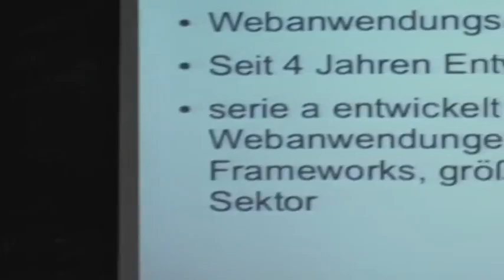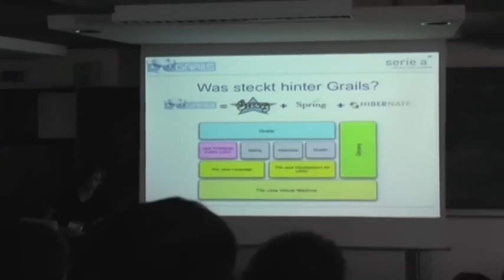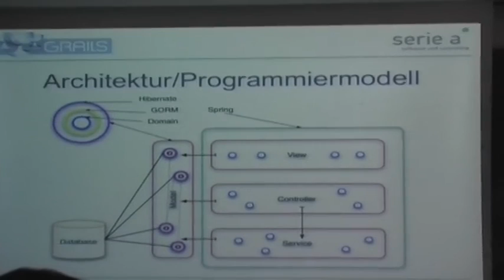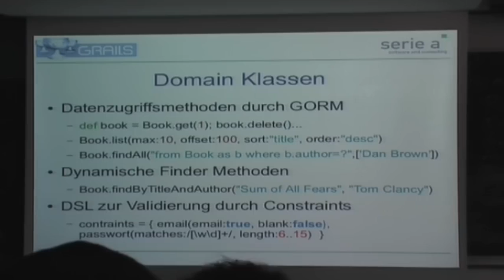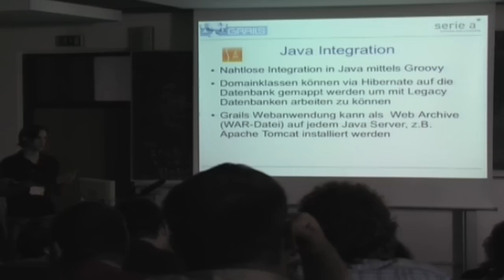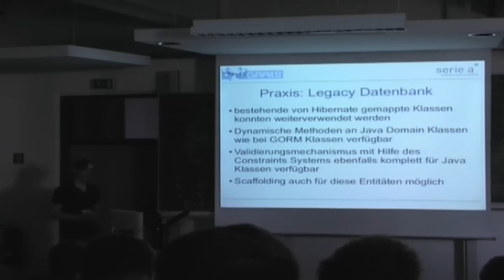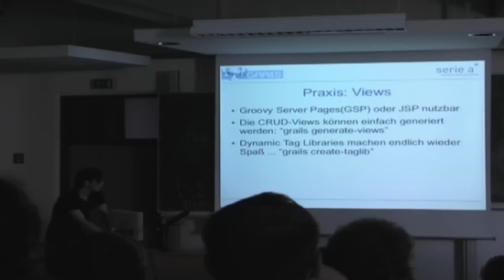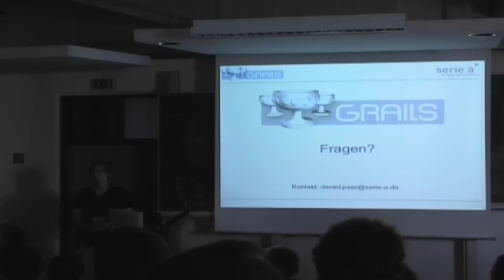Grails (FrOSCon 2007)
Ein neuer Ansatz für agile Webentwicklung

Grails ist ein von Ruby on Rails inspiriertes Webframework für das Java Ökosystem, basierend auf der dynamischen Programmiersprache Groovy.
Durch die Implementierung von erfolgreichen Konzepten aus Rails und die nahtlose Integration von Java entstehen neue Möglichkeiten für agile Entwicklung und Prototyping im J2EE Umfeld.

Der Vortrag bietet eine Einführung in Grails und wird neben der Vorstellung der ersten Schritte zu einer Grails Applikation auch Aspekte wie die Integration bestehender Java Komponenten enthalten.

Daniel Peer